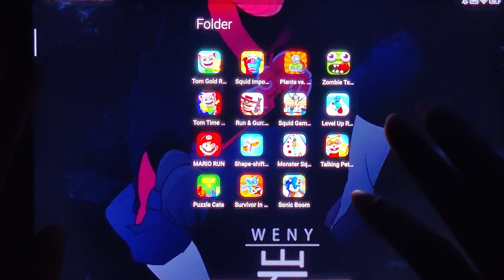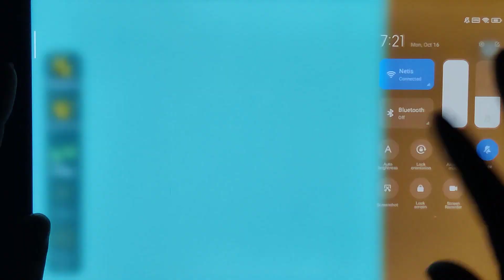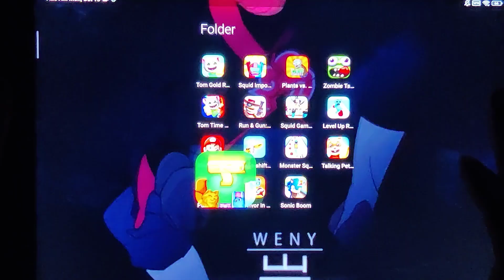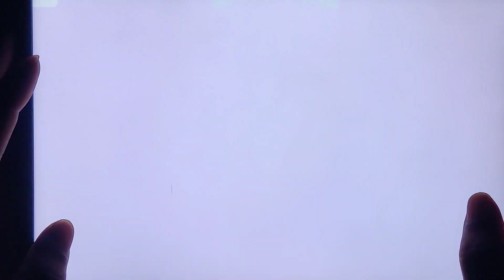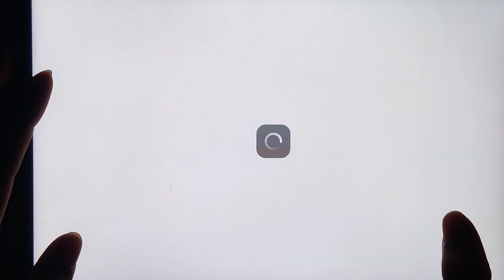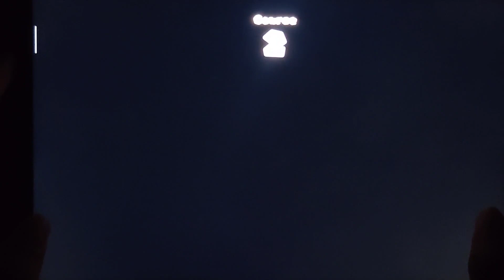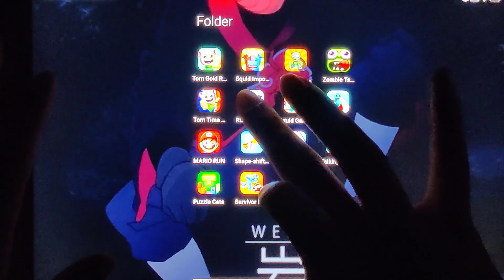Plants zombies,squid imposter,plants vs zombies,zombie tsunami,tom time rush,squid game,Level Up Run